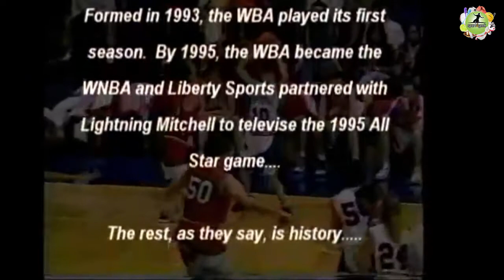Candice Wiggins Claims 98 Percent of WNBA Is Gay, Candice Wiggins says she was bullied in WNBA,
Candice Wiggins says she was bullied throughout her WNBA career because she's straight,
Former Liberty player Candice Wiggins says 98% of the WNBA is gay, claims she was bullied for being straight ,
Candice Wiggins Claims 98 Percent of WNBA Is Gay,
 Candice Wiggins says she was bullied in WNBA for being straight ,
Candice Wiggins: Was target of WNBA players throughout career,
 Wiggins Says It's 'Toxic' To Be Heterosexual In WNBA, But Lobo Doesn't Buy It ,

Eight-year pro Candice Wiggins retired from the WNBA almost a year ago, and the 30-year-old is now pursuing a career in volleyball. Wiggins played for four teams in her career, averaging 8 points a game. She was part of the Minnesota Lynx’s 2011 championship team and won the Sixth Woman of the Year award in her rookie season.

Wiggins, in an interview with the San Diego Tribune, says she wanted to play two more seasons in the W, but the “depressing” state of the league didn’t allow her to.

    It’s not watched. Our value is diminished. It can be quite hard. I didn’t like the culture inside the WNBA, and without revealing too much, it was toxic for me. … My spirit was being broken.

Wiggins also claims she was bullied and targeted because she’s straight.

    “Me being heterosexual and straight, and being vocal in my identity as a straight woman was huge,” Wiggins said. “I would say 98 percent of the women in the WNBA are gay women. It was a conformist type of place. There was a whole different set of rules they (the other players) could apply.

    “There was a lot of jealousy and competition, and we’re all fighting for crumbs,” Wiggins said. “The way I looked, the way I played – those things contributed to the tension.

    “People were deliberately trying to hurt me all of the time. I had never been called the B-word so many times in my life than I was in my rookie season. I’d never been thrown to the ground so much. The message was: ‘We want you to know we don’t like you.’”

The Chicago Sky’s Imani Boyette and Monique Currie San Antonio Stars were quick to speak up in opposition of Wiggins’ statements.